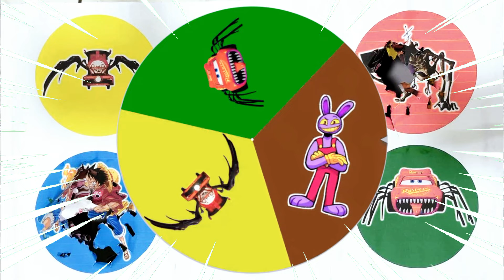Spin Wheel Choo Choo Charles, Jax, Megahorn, Luffy One Piece, Spider Huggy Wuggy, Mcqueen Eater